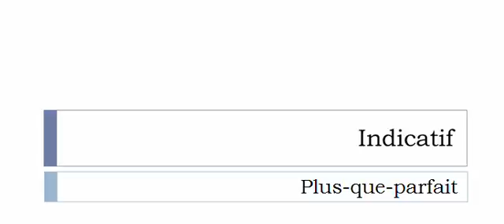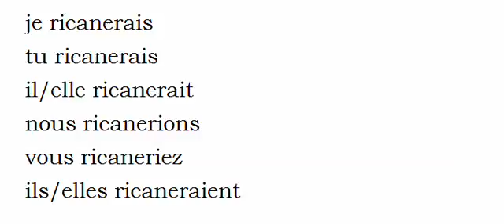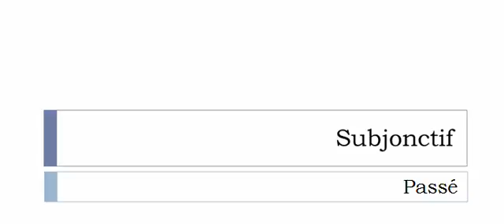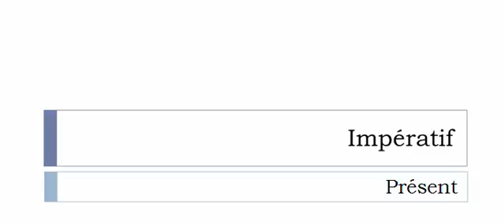French conjugation Verb = Ricaner